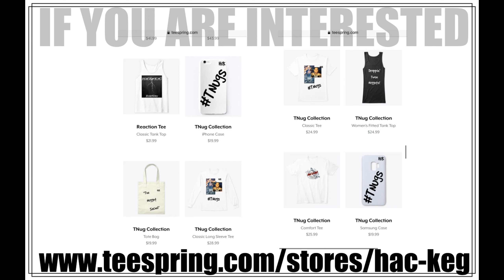NASTY C - JACK | REACTION!!!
Nasty C is FIRE!!! 3 songs in on him and we like what we hear!! Shout out to the requests for this one! If you have anymore DOPE tracks from him you want us to do, THROW THEM IN THE COMMENTS!!! RIDE WITH US!!!